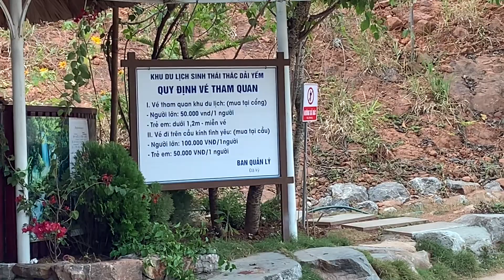Vlog 123 - Thác Dãi Yếm - Mộc Châu, Sơn La.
- Trãi nghiệm Tây Bắc của Madam Thương những ngày cuối năm 2020.